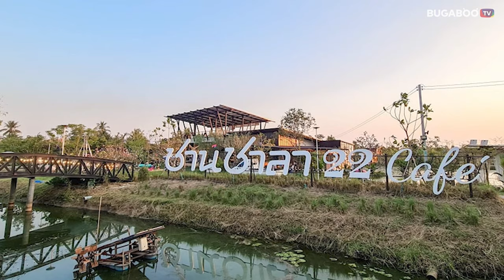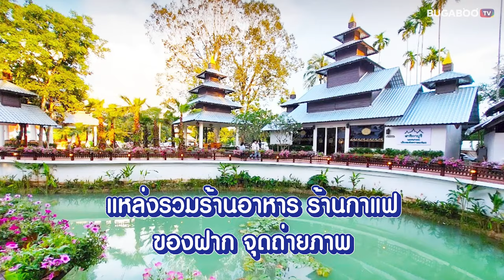7 คาเฟ่นครนายก น่านั่งชิล ชมวิวธรรมชาติ ใกล้กรุงเทพ 2566 | Bugaboo Cafe | Ep.24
เที่ยวนครนายก อย่าลืมแวะพักจิบกาแฟ ชมธรรมชาติ กันที่ คาเฟ่นครนายก รวมถึง ร้านกาแฟนครนายก ร้านอาหารนครนายก ก็มีแต่ร้านน่าสนใจทั้งนั้น แต่หากเพื่อน ๆ ยังเลือกร้านไม่ได้ BUGABOO CAFE ขอแจกพิกัด 7 คาเฟ่นครนายก น่านั่งชิล ชมวิวธรรมชาติ ใกล้กรุงเทพ 2566 จะมีที่ไหนบ้าง ตามมาเช็กลิสต์กัน

1. ภูตะลึง Cafe • อ.เมืองนครนายก
2. Montreux cafe' and farm • อ.องครักษ์
3. ชานชาลา Twenty-two cafe' • อ.องครักษ์
4. Bittersweet Nakhonnayok • อ.องครักษ์
5. สาริกาบุรี นครนายก • อ.เมืองนครนายก
6. ขุนเขาคาเฟ่ แอนด์ แคมป์ปิ้ง • อ.บ้านนา
7. RATI CHA • อ.องครักษ์